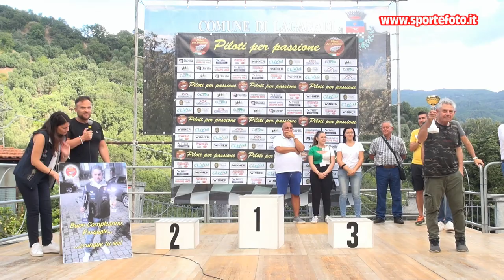Antonio Canino - 2` Coppa Calanna - Laganadi (RC) 21-08-22